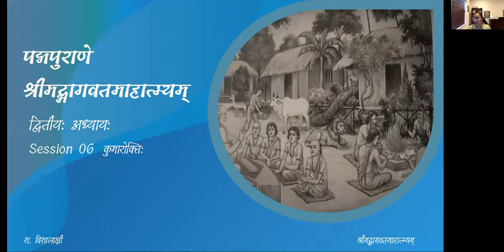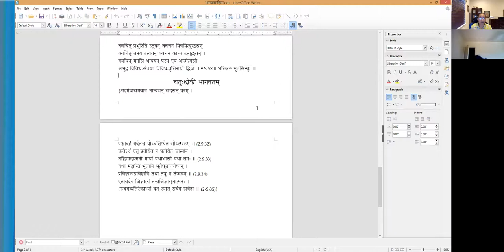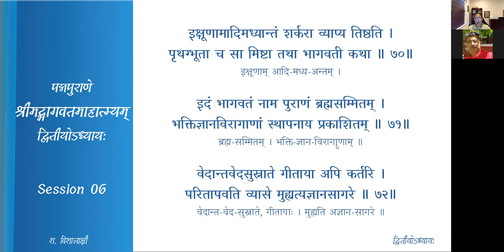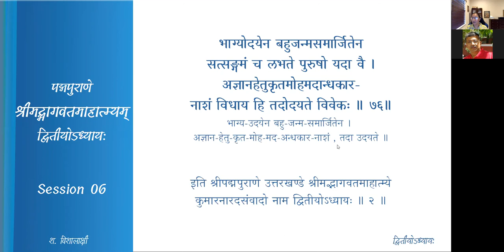श्रीमद्-भागवत-माहात्म्यम् — अध्यायः 2 — Session 06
द्वितीयः अध्यायः

Session 06
कुमारोक्तिः